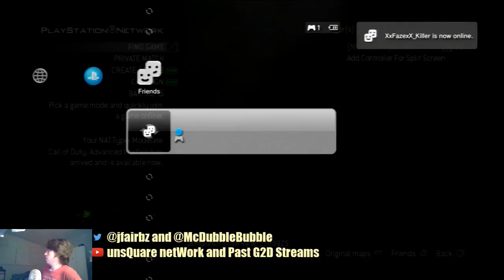Call To Salt: Tired James At The Wheel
James gets a little tired but still kicks ass!